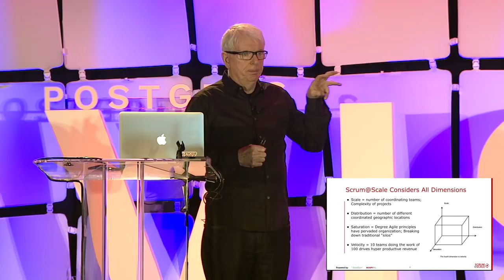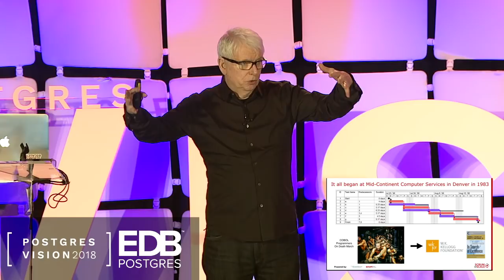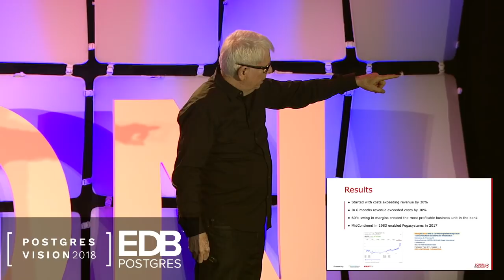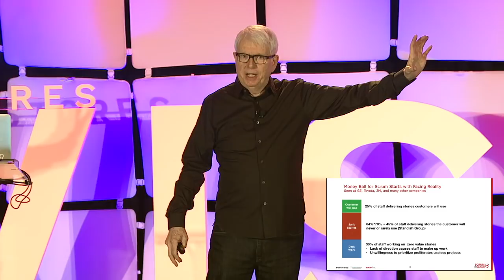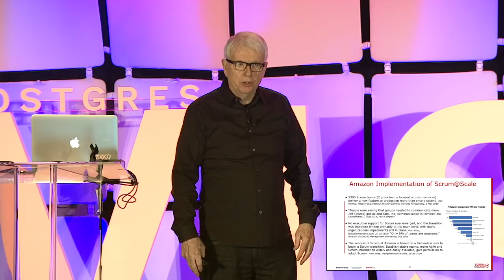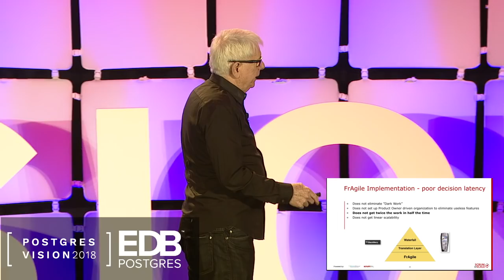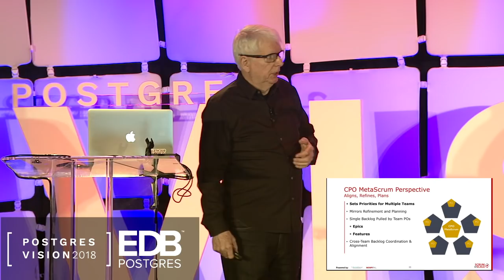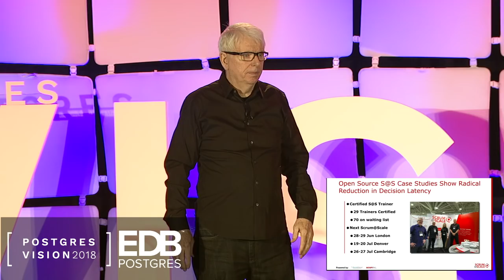KEYNOTE | SCRUM AT SCALE at Postgres Vision 2018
Don’t miss this exciting keynote with Dr. Jeff Sutherland, the founder of Scrum and developer of the Scrum@Scale scaling framework. Since its inception, Scrum has extended to the creation of products, processes, services, and systems that require the efforts of multiple teams. Join Dr. Sutherland as he discusses how Scrum@Scale efficiently coordinates the new ecosystem of teams to deliver cross-team coordination with a “minimum viable bureaucracy.”